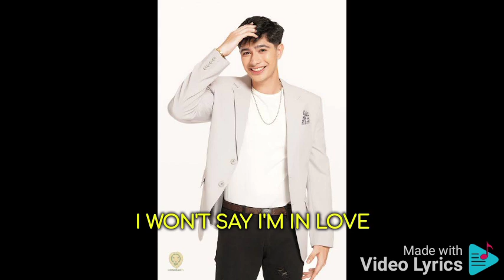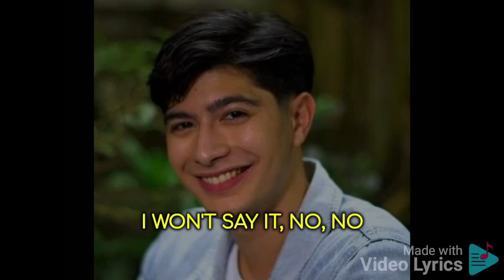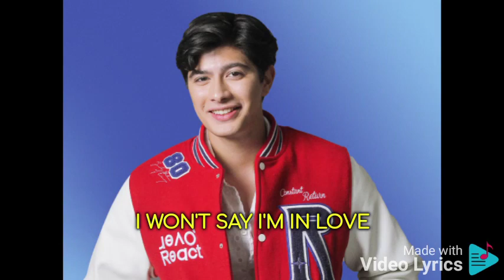I Say Won't I'm In Love By Lyrics March 30 2024